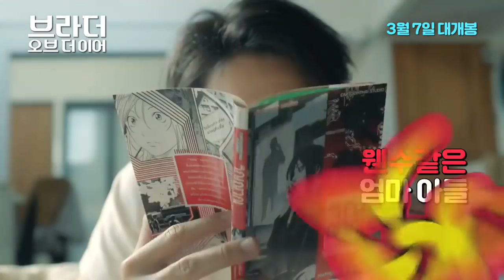'브라더 오브 더 이어 - Brother of the Year' Coming to Korean cinemas 7 March 2019